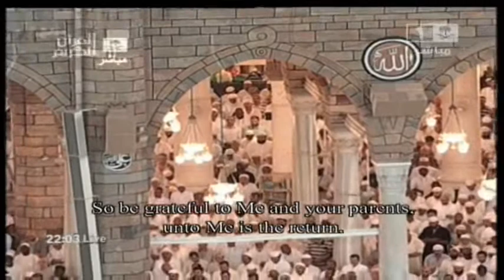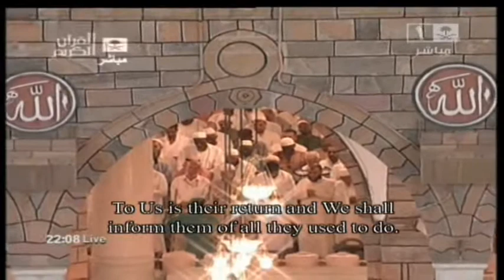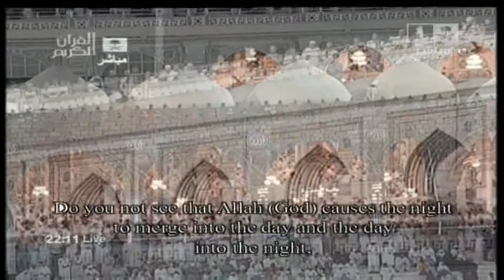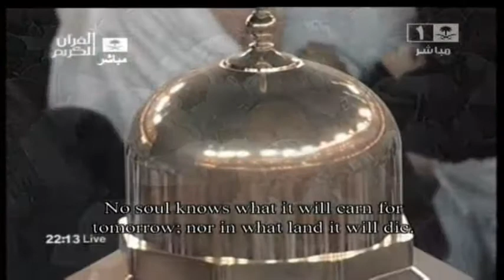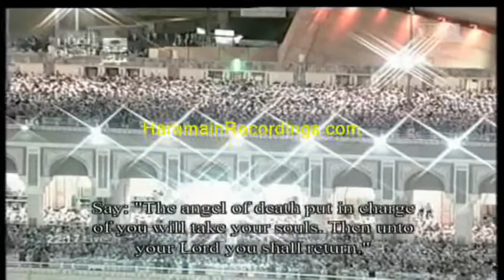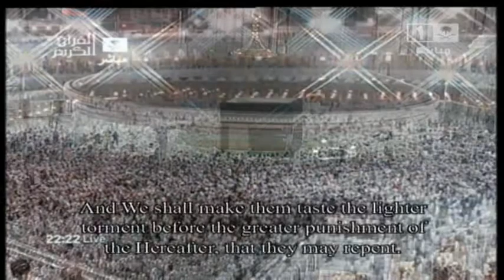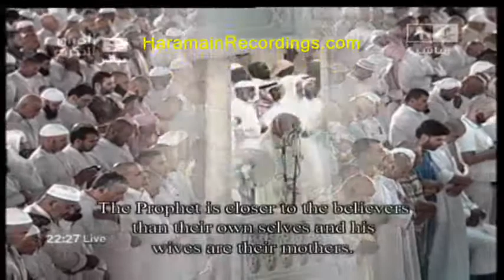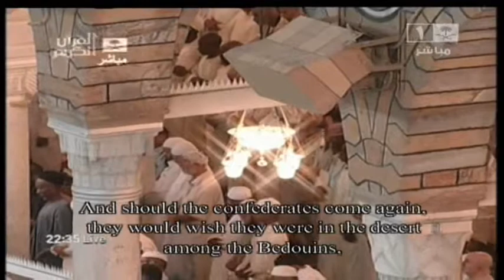Makkah Taraweeh 2011 Night 20 Second 10 Raka'at تراويح مكة 1432 هـ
Taraweeh - 2nd Ten Rak'ah, led by Sheikh Maahir al Mu'ayqali